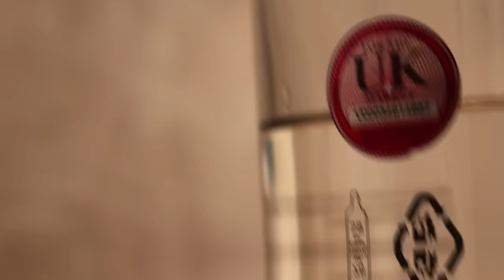MILK VODKA (MM S2 EP2)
I'm not old enough to drink.